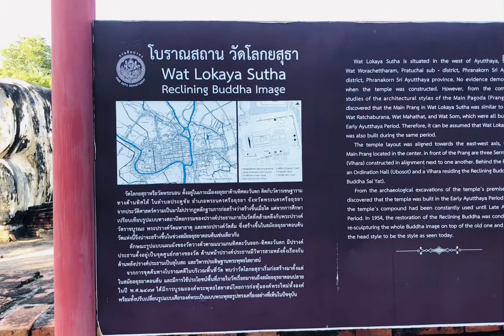ลองไปดู 👀👀👀 / วัดโลกยสุธา ( วัดพระนอน ) / จังหวัดอยุธยา / taikub taikub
วัดพระนอน จังหวัดอยุธยา / ไหว้พระขอพร / taikub taikub